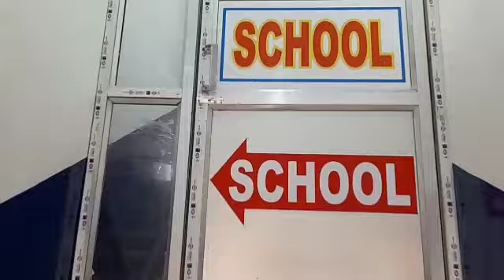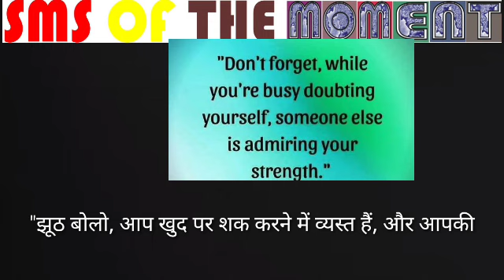09Jun2022न्यूजमोमेंटहिन्दी/लेकरबेटीकीहत्या/खेलोइंडियागेम्समेंजीतासिल्वरमेडल/सड़कहादसेमेंएककीमौत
- विकास प्रसाद//वसीम खान/अंकित श्रीवास्तव/सुरजीत सेन गुप्ता/मनोज शर्मा/ कैमरामैन मंथन पासवान के साथ रामानंद पासवान द्वारा रिपोर्ट ट्विंकल बर्नवाल द्वारा संपादित ## 09Jun2022न्यूजमोमेंटहिन्दी/अंतरजातीयसंबंधोंकोलेकरबेटीकीहत्याकेबादशख्सनेपुलिसकेसामनेकियासरेंडर/अभिनवसावनेखेलोइंडियागेम्समेंजीतासिल्वरमेडल/आसनसोलमेंसड़कहादसेमेंएककीमौत/ बहुत सी खबरें , आसनसोल नगर निगम के अंतर्गत ---जिला-पश्चिम बर्धमान, पश्चिम बंगाल अधिक जानकारी के लिए संपर्क करें संपादक (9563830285)